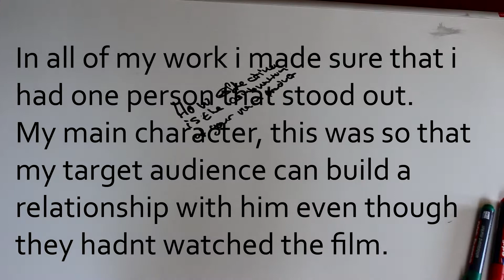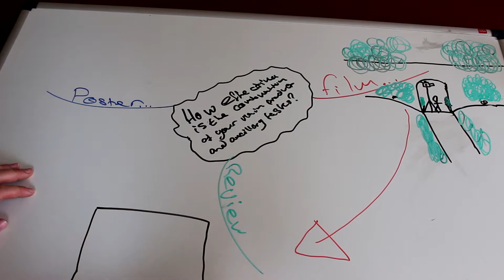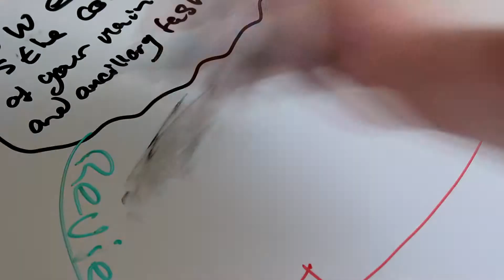Evaluation question 2